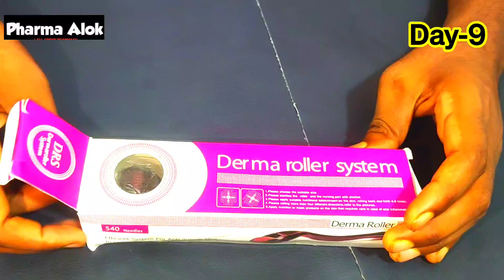Hairfall treatment Day - 9